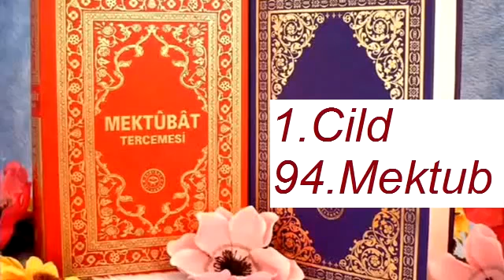Mektûbât Tercemesi Hakikat kitabevi 1.cild 94.mektub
14 kitap sadece 75 tl